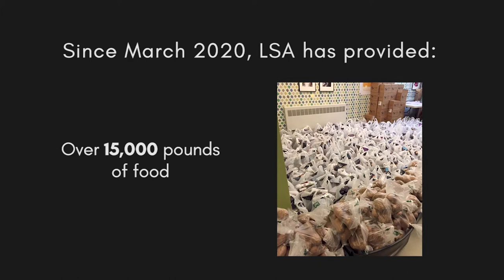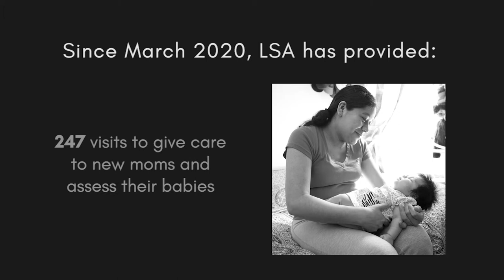Feeding East Harlem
On December 15, 2020 LSA hosted a conversation on food security as it connects to the social determinants of health. Our expert panel gives their insights about the importance of having access to safe, sufficient, and nutritious food to maintain a healthy life.